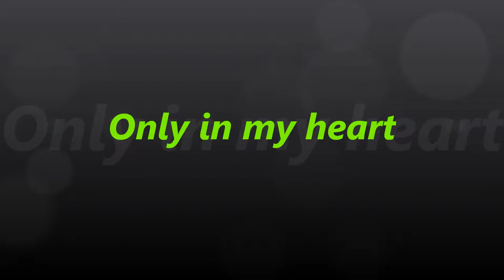Where can I find you © Michael Elendil 1998 RMX 2018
Original art by Michael Elendil; original music remix from 1998